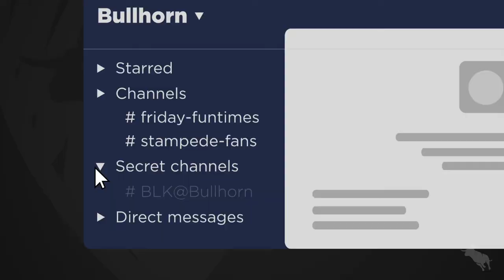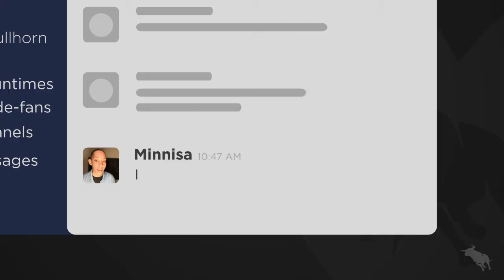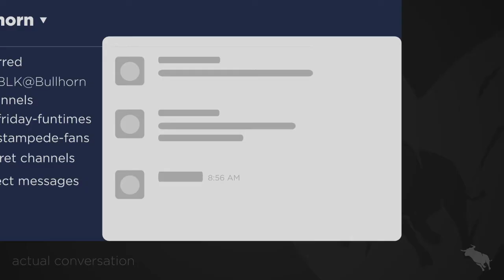Employee Resource Groups at Bullhorn (ft. BLK@Bullhorn)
We talked with several members about the founding of BLK@Bullhorn, an employee resource group, and what it has meant to them. Cliff notes: ERGs are powerful!

Timestamps:
0:00 Intro
0:22 What is an ERG?
1:02 Bullhorn's employee vision
1:39 First meeting
2:03 Career help
2:30 What BLK@Bullhorn has done